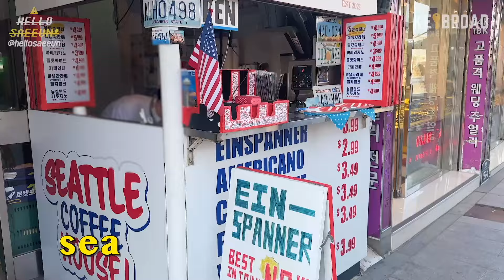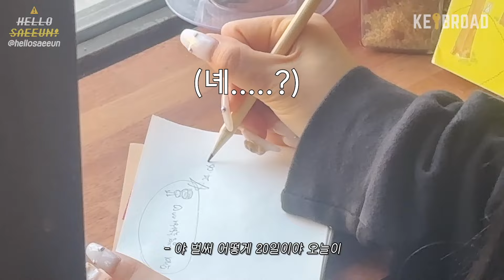[SUB] Vlog 직접 리폼한 붉은악마티 입고 한중전 직관!🇰🇷🇨🇳 + 식기록, 갬성 카페 투어, 6월 일상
저는 요로코롬 지내고 있답니다ㅎ.ㅎ
축구 직관은 너어어어무 재밌고용,,,!
북중미 월드컵 꼬옥 가고싶숩니다..흑..❤️💙

다음 영상은 도쿄+후쿠오카 쇼핑로그가 준비 되어 있꾸
그 다음 영상은 발리 여행 브이로그 랍니당  많이 기대해주세여!!

그리고 요즘 날씨가 증맬 더워졌눈데,,
우리 모두 본격적으로 여.름 ㄱㅂㅈㄱ,,!!